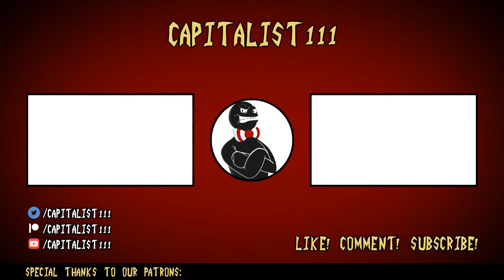Let's Play Paper Mario: The Origami King (18) - Giant Gooper Blooper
That was actually a pretty fun boss battle!

Today in Let's Play Paper Mario: The Origami King, we search through The Princess Peach to find the thing to save Olivia that Bob-Omb is looking for.

-Aidan
-Burning Earth Productions
-hazey_sunshine